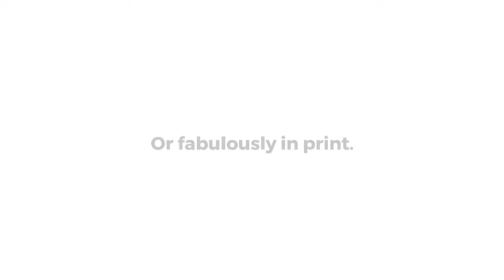Dumbo's No Lightweight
Stephanie Mee visits an Ubud vegetarian restaurant like no other.